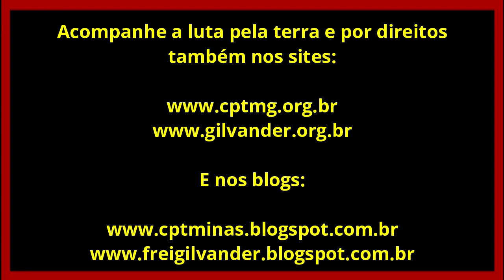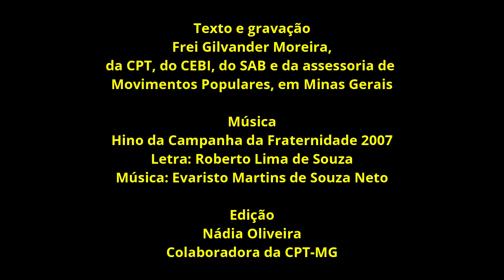Clamores dos Povos, da Amazônia e das Águas - Por frei Gilvander Moreira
Clamores dos Povos, da Amazônia e das Águas - Por frei Gilvander Moreira - 06/04/2024
*Texto e gravação: Frei Gilvander Moreira, da CPT, do CEBI, do SAB e da assessoria de Movimentos Populares, em Minas Gerais. Edição: Nádia Oliveira, colaboradora da CPT-MG

/ fgilvander. , acione o sininho, receba as notificações de envio de vídeos e assista a diversos vídeos de luta por direitos sociais. Se assistir e gostar, compartilhe. Sugerimos.